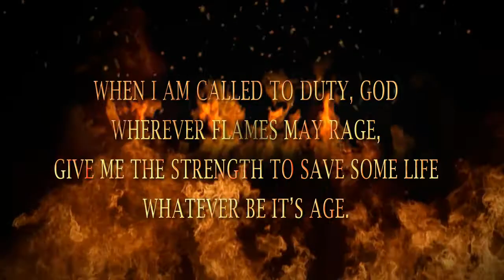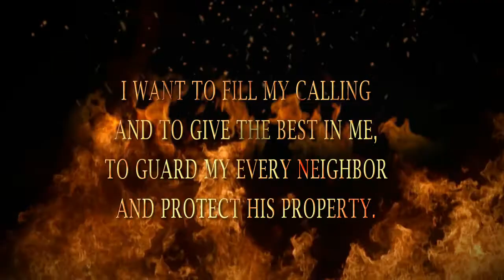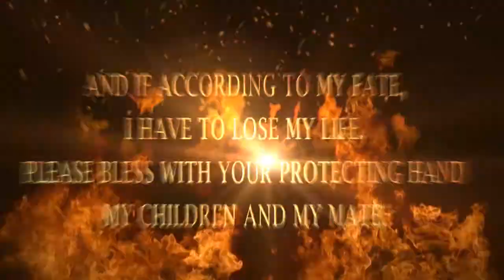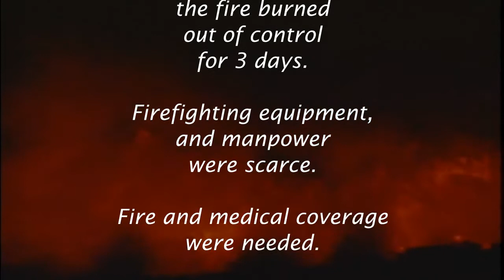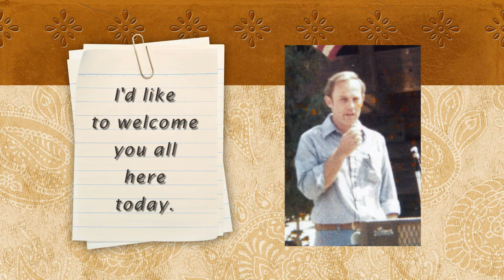Dehesa Fire Dept - Part 1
Dehesa Fire Dept closed its doors after 40 yrs.  This video commemorates the community, firefighters and everyone who made it such a success.  Part 1 is the intro, and history on how the Fire Dept came to be.